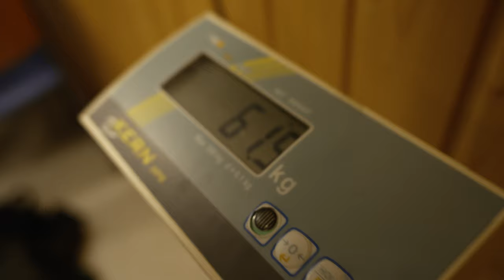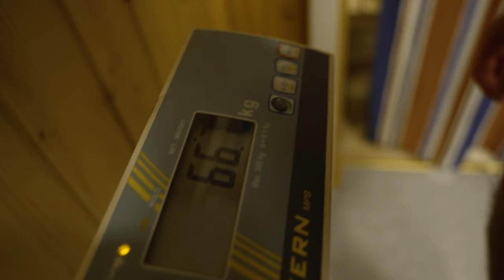Carelia Fight XVII ft Jamba, Abba...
Ylilyönti Studio mukana Carelia Fight XVII tapahtuman kulisseissa. Mukana painonvetoa, punnitusta, matsipäivän rutiineja ja voitonhuumaa!

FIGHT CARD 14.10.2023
MAIN EVENT
1. PRO 93kg  Romeo Thanveera, MMA Imatra, Finland vs Addis Saljevic Öröbro Fight Gym, Sweden
 CO-MAIN EVENT
2. PRO 62.00kg  Abdul Hussein, Espoon Kehähait, Finland vs Ruslan Mammadov ,  No Limit Beringen Belgium/Azerbaidžan
3. 70.3kg  Miro Honkanen, MMA Imatra, Finland vs Anton Ringvall, Hammarö Fight Club, Sweden
4. PRO 61.2 Janne Elonen-Kulmala, Espoon Kehähait, Finland vs Nodar Khotenashvili, Alfa Green Georgia
5. 83.9 Juho Suvanto, MMA Imatra, Finland vs Ahmed Aljarkas, Halmstad Kampsportsförening, Sweden
 TAUKO 20 MIN
6. 70.3 Iiris Nihti, Espoon Kehähait, Finland vs Lisa Zimmo, Great Britain Top Team, England
7. PRO 61.2 Tuomas Grönvall, 03 Team, Finland vs Adem Vashakmadze, Wolf Georgia
8. 70.3 Veeti Maksimainen, MMA Imatra vs Kevin Nieminen, Loop Martial Arts Helsinki
9. 80 Yvan Kasongo, Primus Fight Team, Finland vs Sebastian Palacio Gomez, Örebro Fight Gym, Sweden
 TAUKO 20 MIN
10. 70.3 Rasmus Vauhkonen, Primus Fight Team, Finland vs Vjacheslav Kirpenko, Tokon, Estonia
11. 77.1 Justus Vesala, MMA Imatra vs Oliver Ruotsalainen, Makwan Amirkhani Training Center, Raisio
12. 61.2 Sani Brännfors, Oulun Kamppailuklubi, Finland vs Alisa Bostan, Tokon Tallinn, Estonia
13. PRO 66.9 Joona Hannula, Primus Fight Team, Finland vs Irakli Makhatadze, Olimpik Georgia

Edit
Janne Talasma

Housti
Jaakko Dahlbacka